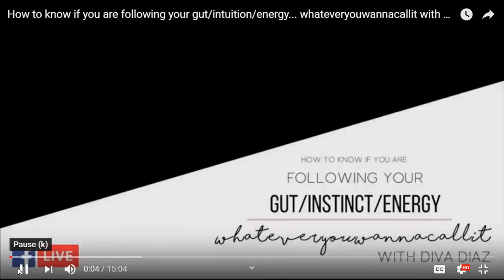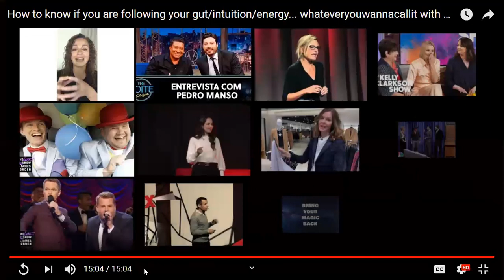Como saber se você está seguindo sua intuição/energia ... comovocêchama ... com Diva Diaz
Como saber se você está seguindo sua intuição / energia ... comovocêchama ... e porque você deveria se importar?

Para obter mais inspiração, novas perspectivas sobre diferentes tópicos da vida, perguntas e ferramentas de mudança que funcionam desde Access Consciousness...

Espero vê-lo em algum lugar do mundo em breve!

~ Diva ~